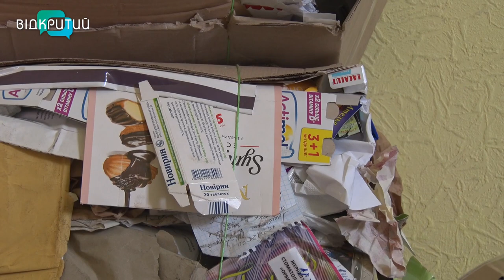У Дніпрі відкрилася друга станція сортування сміття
Екологічний квест, або як правильно сортувати сміття. У Дніпрі відкрилась друга станція сортування «Underground Дніпро». Вона просторніша за першу. І хоча сортування сміття все ще непопулярна практика для дніпрян, та з кожним днем послідовників у екоактивістів більшає. Результат – розширення пунктів збору. У планах – переробляти частину сировини на місці, іншу – пресувати. Подробиці – у Анастасії Вільхової.